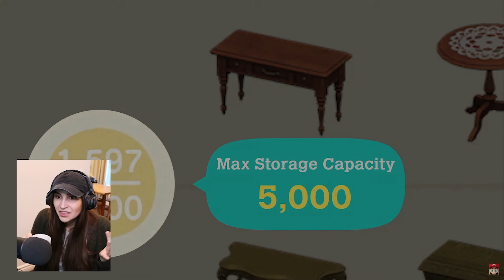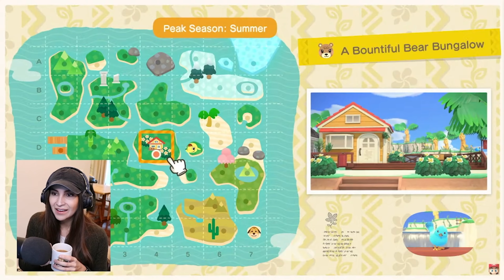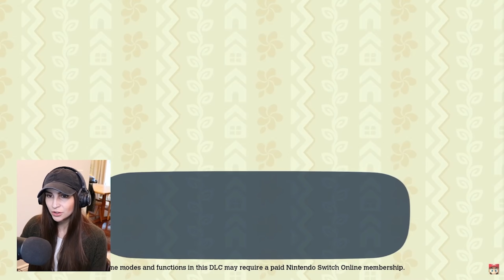ANIMAL CROSSING DIRECT REACTION - WOW! | Animal Crossing New Horizons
WOW! What did y'all think of the Animal Crossing Direct?! I am FLOORED by the amount of gameplay and quality of life updates are available to us within Animal Crossing New Horizons, and I'm counting down the days until November 5th! I'm still wrapping my head around this direct, and am so thrilled for what's on the horizons for us (I mean... coffee with BEAU?!?) If you weren't able to catch the entire Animal Crossing Direct, here is a link to do so!

🍃 Become a Channel Member to Unlock Emotes!

🧡 Calla Cove's OLD Dream Address (est. 2021) ➜ DA-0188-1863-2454
🌿 Calla Cove's NEW Dream Address (est. 2024) ➜ DA-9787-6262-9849

•∙ EQUIPMENT USED ∙•
🎧 Headphones ➜ JBL Noise Canceling Headphones

•∙ ARTWORK CREDITS ∙•
🖌️ PFP / Image With Beau ➜ Lilianna